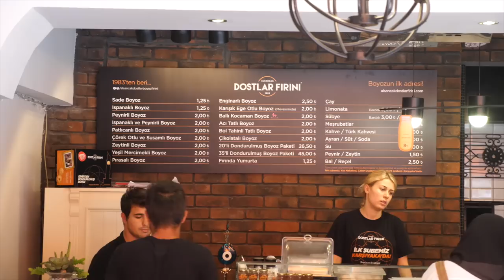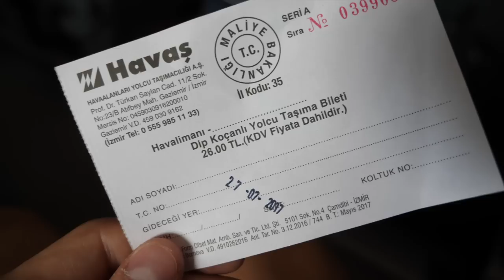LOST! Izmir to Cesme 🚍 - Turkey travel couple vlog #385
How to get to Cesme from Izmir... the long way.

Stay at this Boutique Hotel and AirBnB in Cesme / Get $$ off Air BNB